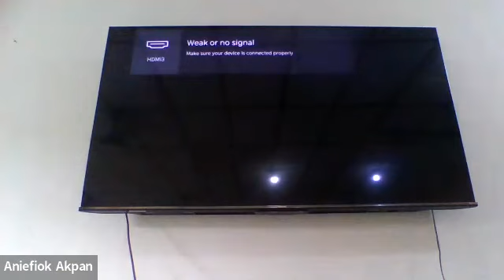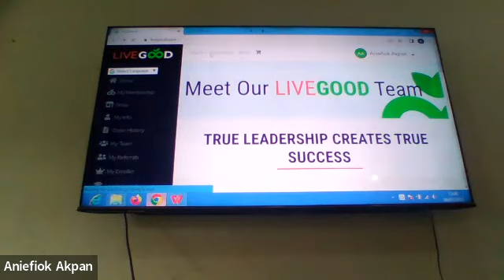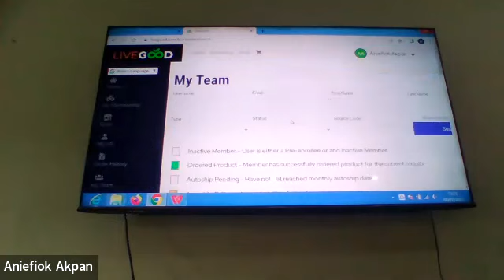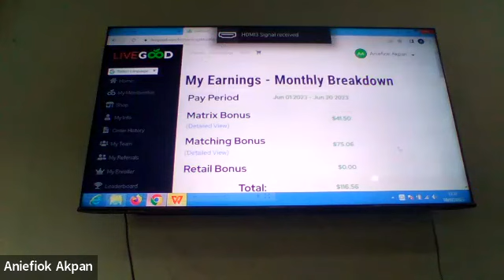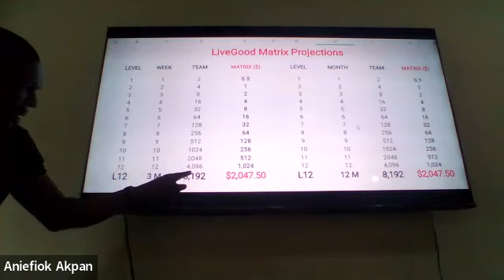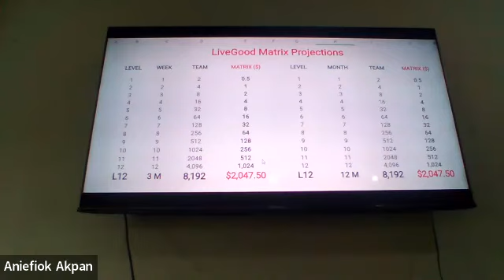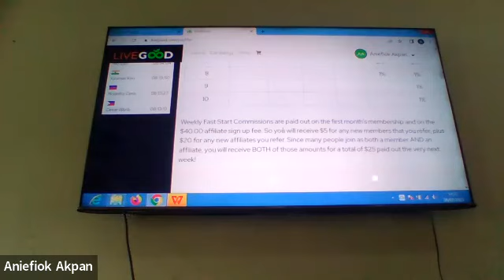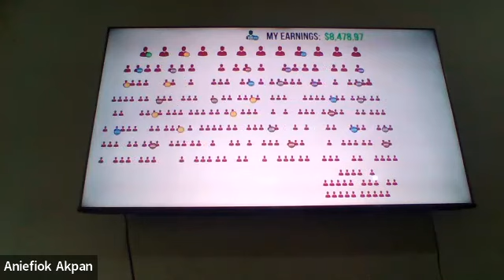LiveGood Seminar in Annang at Rhema Christian Academy